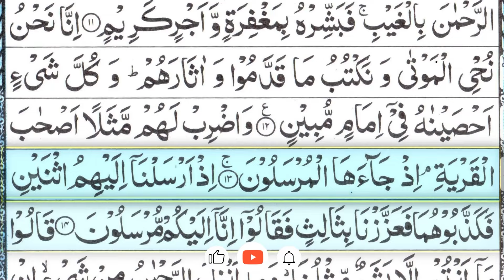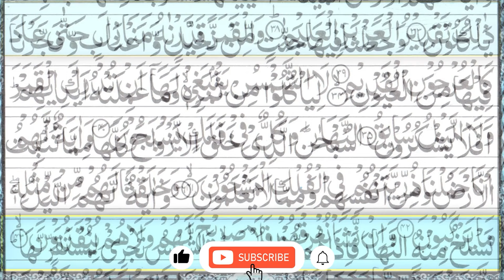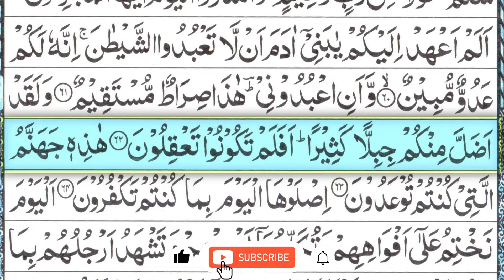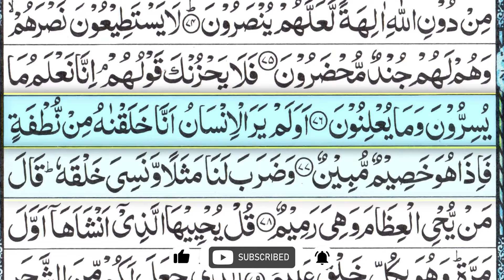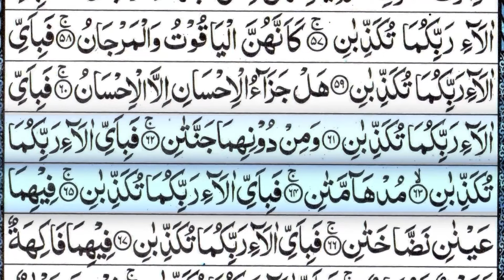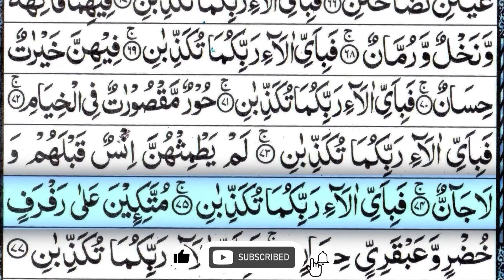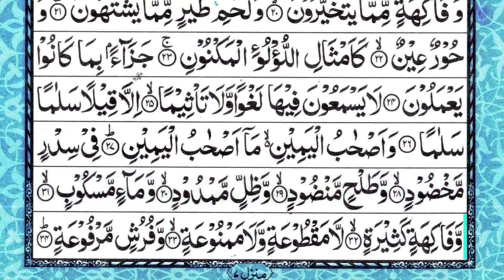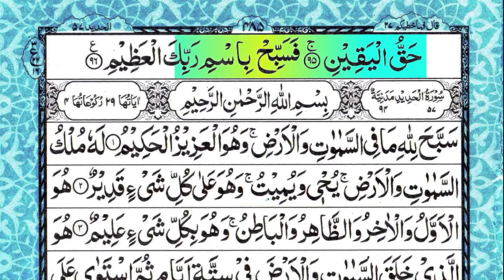Surah Yaseen Shareef Ki Quran Tilawat+ Sursh Rahamn + Surah Waqiah || Quran Daily | Yasin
surah yaseen pak beautiful tilawat
yaseen tilawat
surah yassen
yasin
yasin shareef
yaseen quran
surah rahman
surah rahman ki tilawat
surah baqarah
surah al baqarah
surah wqiah
surah mulk
surah fatiha
learn quran
qari
quran with best tajweed

Quran Tilawan : 00:01
Surah Yaseen : 00:02
Surah Rahman : 15:42
Surah waqiah : 26:09

ni